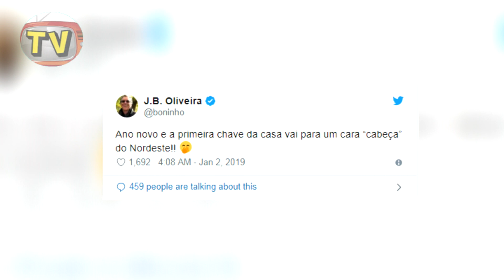Diretor do Big Brother Brasil REVELA primeiro "PARTICIPANTE" do "BBB19" e surpreende à todos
O reality Show mais assistido e comentado dos últimos tempos está chegando. Faltando apenas 2 semanas para estreia do BBB 2019, Boninho que é o diretor da atração, acabou revelando quem será o primeiro participante da atração global. Isto mesmo, o diretor do BBB acabou revelando o primeiro participante do jogo.
Na noite de ontem que se deu entrada ao novo ano, o diretor da atração global, disse o seguinte em seu twitter...

CONTEÚDO PRODUZIDO PELO PRÓPRIO CANAL